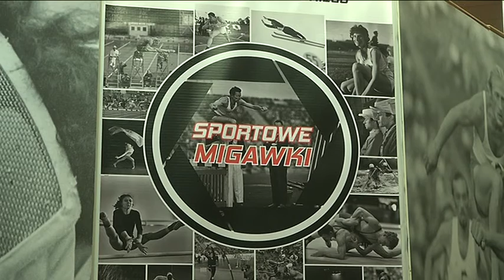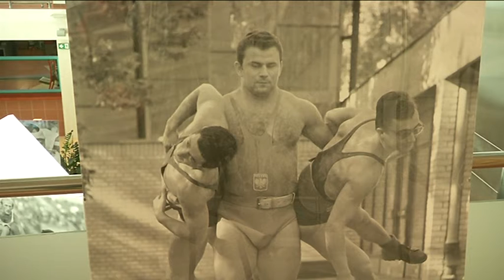WYSTAWA FOTOGRAFII SPORTOWEJ W MILENIUM